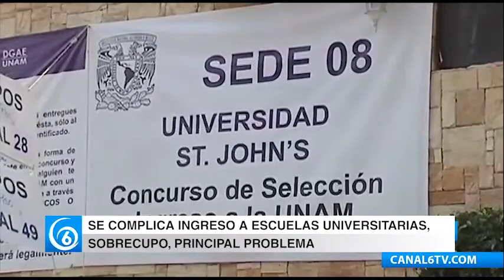Complicado el ingreso a escuelas universitarias; sobrecupo, el principal problema